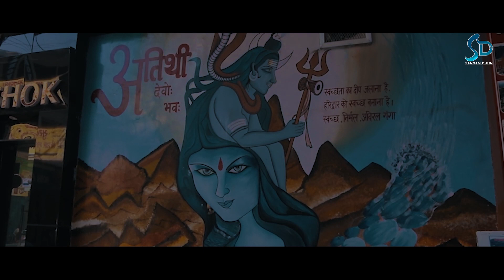शिव का ध्यान | Mansa Tiwari | Mahadev Geet | Sangam Dhun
Credits :
Song :- शिव का धयान
Singer :- Mansa Tiwari
Lyrics :- Ajay Vishwakarma
D.O.P. :- Mayank Dixit
Editor :- Shani Prasad
Producer :- Dharmendra Shukla ( Gopal Ji )
Label :- Sangam Dhun India Limited

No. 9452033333